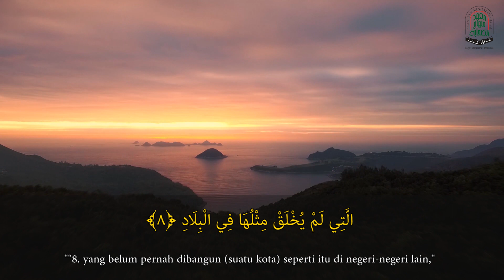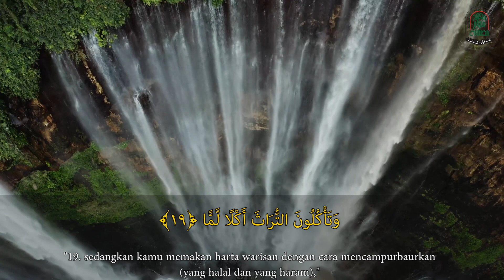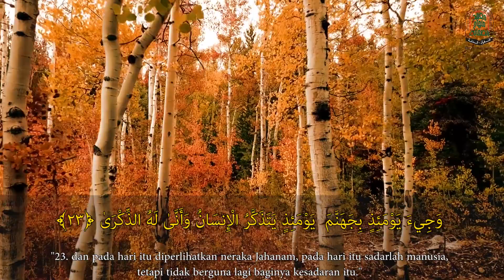Murottal Santri | Surat Al - Fajr | Ponpes Minhaj Shahabah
Murottal Santri
  - Reyhan Mahrani
  - Kelas XII 2020 / 2021
  - Surat Al - Fajr Ayat 1 - 30